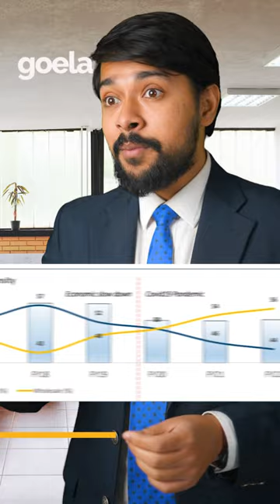Right time to BUY HDFC BANK? 🤑🤑| HDFC Bank Stock Analysis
In this short of goela school of finance, we will analyze HDFC bank